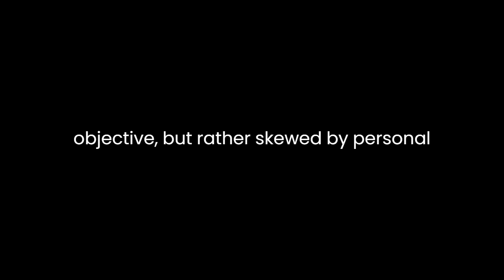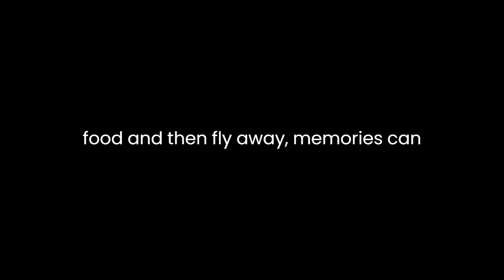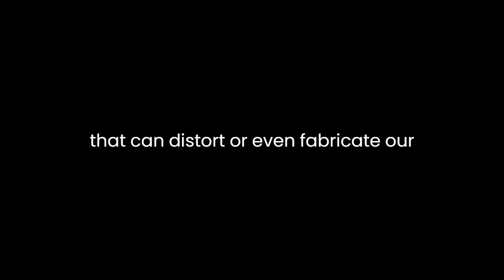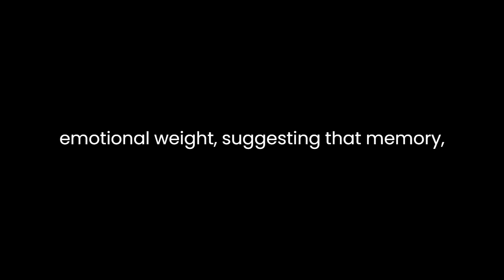"Memory Wing" By Bill Lavender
"Memory Wing" by Bill Lavender is a poignant and thought-provoking poem that delves into the intricate and often elusive nature of memory. Through vivid imagery and evocative language, Lavender explores the profound impact of memory on our lives and how it shapes our perception of the world. The poem, while relatively short, is rich in its exploration of this theme and invites readers to contemplate the ways in which memory both defines and haunts us.The poem opens with a striking image: "Memory is a slanted wing." This simile immediately captures the reader's attention, as it presents memory as something askew and unsteady. The choice of the word "slanted" suggests that memory is not straightforward or objective but rather skewed by personal experiences and emotions. This sets the tone for the entire poem, which seeks to unravel the complexities of memory.Lavender goes on to describe memory as a "flashlight under a bird's beak," a metaphor that conveys the fleeting and fragile nature of recollection. The image of a flashlight implies the need for illumination in the darkness of forgetfulness, while the bird's beak suggests both the delicacy and the transitory nature of memory. Just as a bird may pick at a morsel of food and then fly away, memories can surface briefly before disappearing into the recesses of the mind.The poet's use of personification is also noteworthy, as he describes memory as "fickle" and "telling lies." This anthropomorphic portrayal of memory highlights its capricious and unreliable qualities. Memory, in this poem, is not a reliable archive of facts but a subjective and elusive force that can distort or even fabricate our recollections. This idea challenges the conventional notion of memory as a faithful recorder of the past.Lavender's exploration of memory extends beyond its individual and subjective nature. He writes, "Memory is a rooftop of invisible houses." This metaphor suggests that our memories are not isolated, but interconnected like a network of hidden dwellings. Each memory is a part of a larger structure, and the roofs of these houses symbolize the surfaces of our consciousness where memories reside. This image reinforces the idea that memory is layered and multidimensional.The poem takes a more contemplative turn as Lavender considers the impact of memory on our lives. He writes, "It makes the world a widow." This statement carries a profound emotional weight, suggesting that memory, with its capacity to evoke past experiences and losses, can create a sense of solitude and longing. The world, in this context, becomes a place haunted by the absence of what once was.The final lines of the poem bring a sense of closure and reflection. Lavender writes, "Every instant is a memory wing." This phrase encapsulates the central theme of the poem: that every moment we experience becomes a part of our ever-expanding realm of memories. The notion of "memory wing" reinforces the idea that memory is always present, hovering in the background, ready to take flight and shape our perceptions."Memory Wing" by Bill Lavender is a beautifully crafted poem that invites readers to contemplate the intricate and multifaceted nature of memory. Through vivid imagery, metaphor, and personification, the poem challenges conventional notions of memory as a static and reliable repository of the past. Instead, it portrays memory as a dynamic and subjective force that both defines and haunts our lives. Lavender's words resonate with the reader, prompting reflection on the ways in which memory shapes our understanding of the world and our place within it.